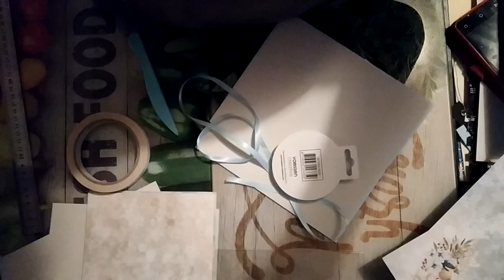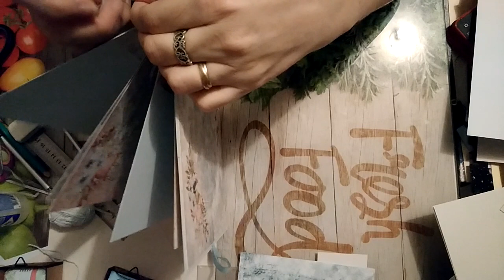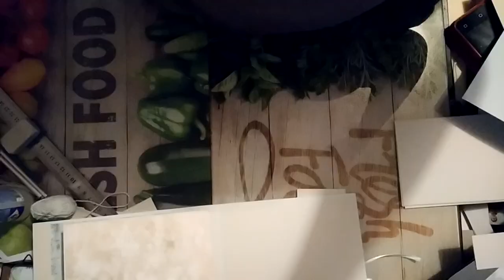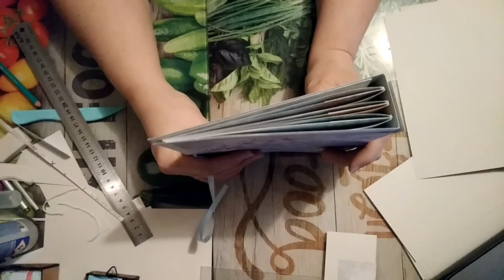##Tuto### mini avec papiers 20x20 non coupés video 2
mini avec papiers 20x20  non coupés